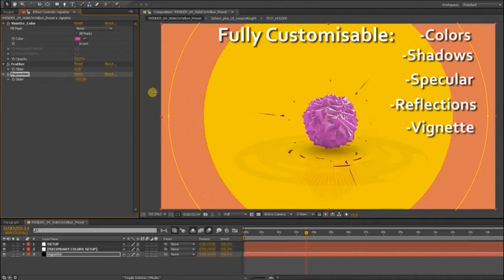abstract 3D logo reveal with glitch & HUD elements (After Effects template)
Hi everyone!

I want to present my new Logo Reveal project.

It based on abstract 3D object – live sphere made from moving poligons. Project is easy to use, includes 4 ready color presets and allow to customise almost every aspekt of this template.

It allow to edit such features as Colors, Shadows, Specular, Reflection, HUD elements colors etc.